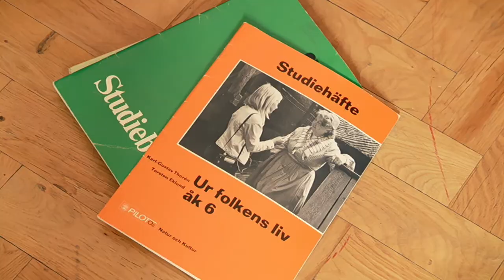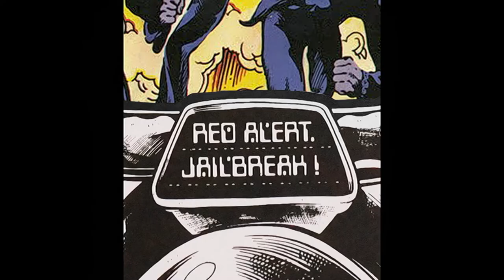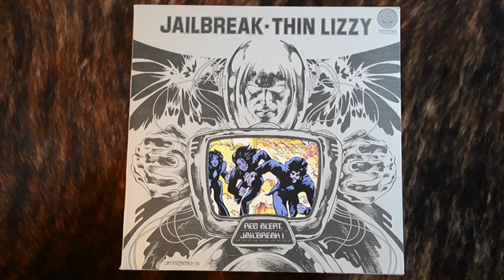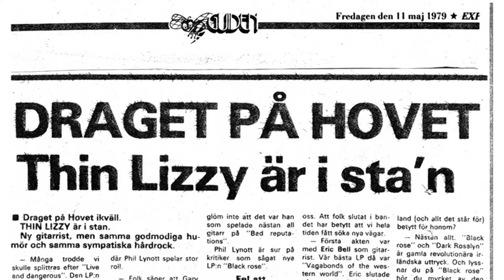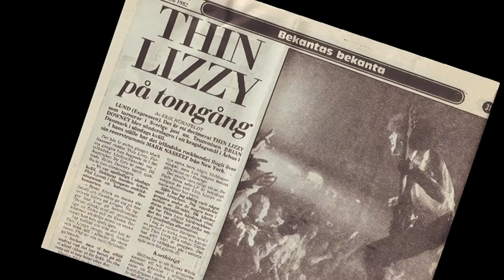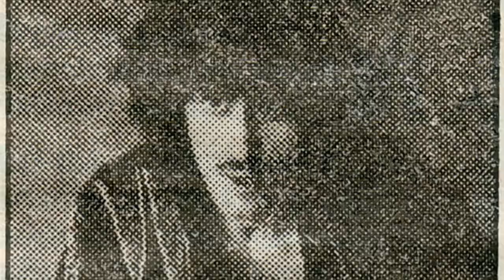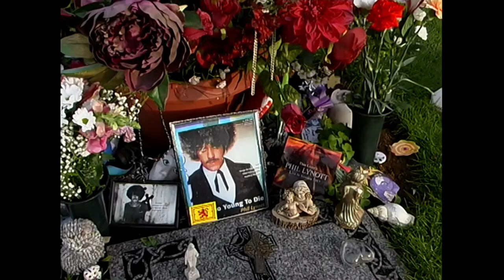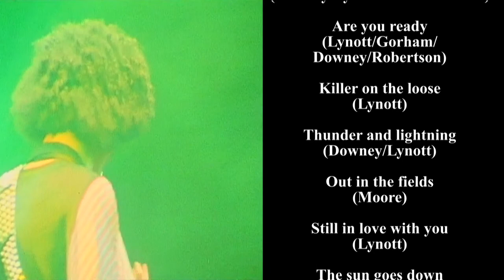Thin Lizzy - Sweden